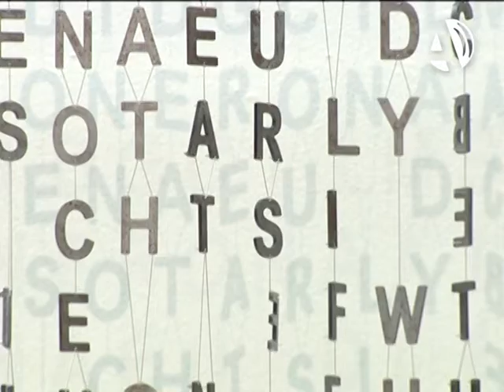La Colección Esculturas con Dibujos exhibe 80 piezas en el Palacio de Sástago de la DPZ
(12/02/2015) El Palacio de Sástago acoge la Colección Esculturas con Dibujos de la Fundación ICO. La muestra puede visitarse desde este jueves y hasta el 17 de mayo. Un total de 80 piezas componen este recorrido por la escultura española del siglo XX. Entre ellas se hallan ejemplares de autores como Chillida, Gaudí, Picasso o Joan Miró, entre otros.